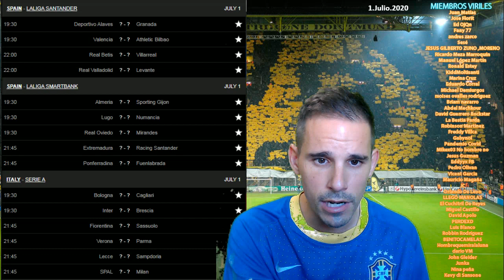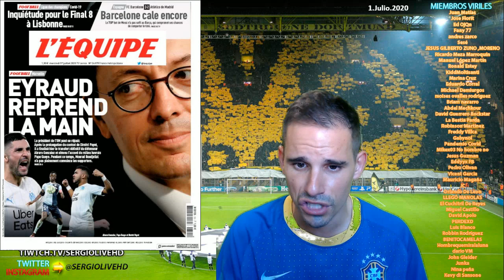ASÍ REACCIONA LA PRENSABASURA AL BARÇA 2-2 ATLETICO + MESSI ALCANZA LOS 700 GOLES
PRENSABASURA :: SECCIÓN DONDE ANALIZAMOS LAS PORTADAS DE LOS DIARIOS DEPORTIVOS DE ESPAÑA E INTERNACIONAL DEL DIA 1 DE JULIO DE 2020 CON LA REACCION AL FC BARCELONA 2-2 ATLETICO MADRID DE LA LIGA SANTANDER 2019/20 DONDE MESSI ALCANZÓ LOS 700 GOLES EN SU CARRERA